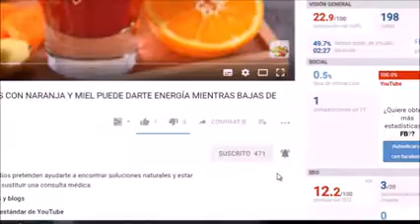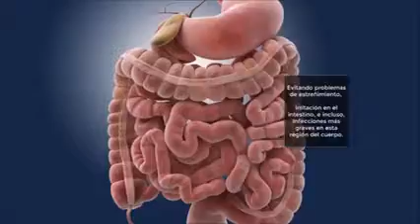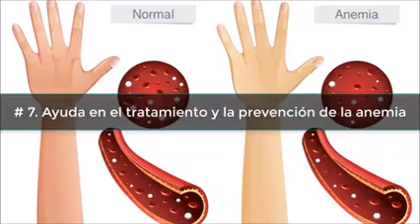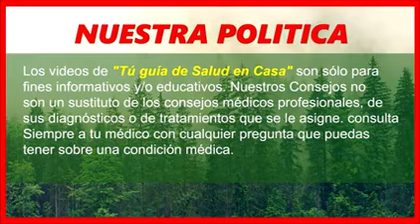Como bajar los niveles de colestero y de azucar en sangre con chayote